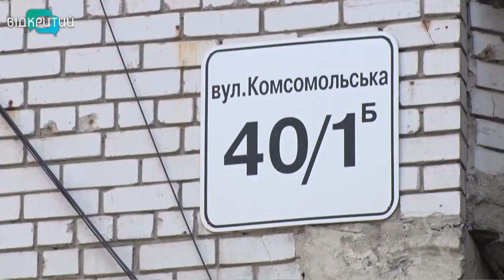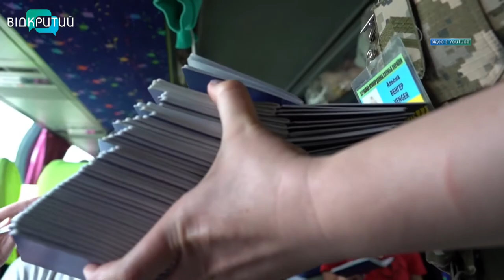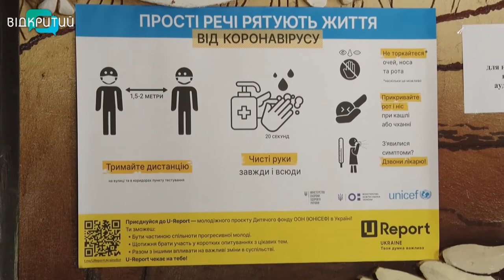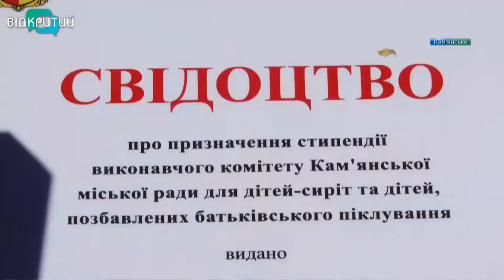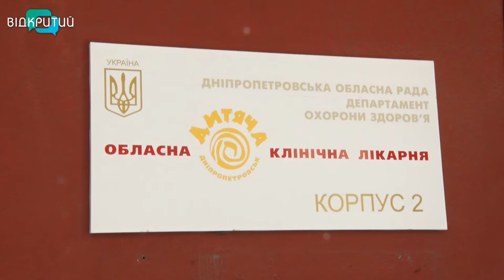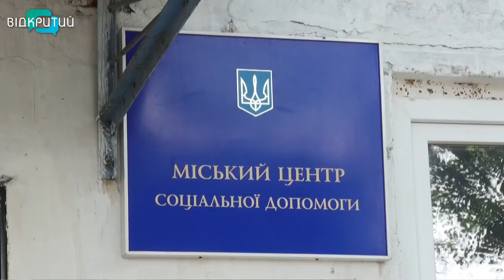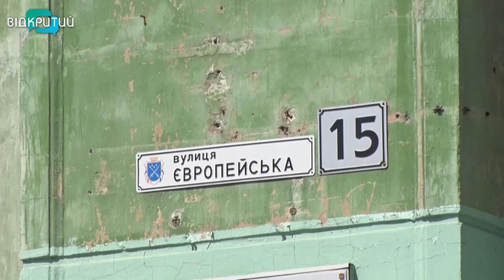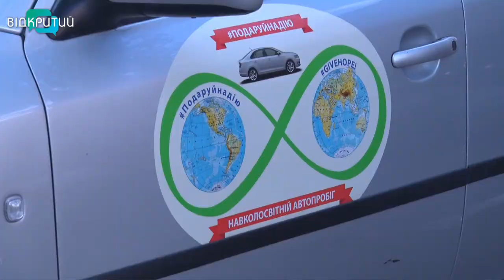Новини OPEN NEWS від 1 липня 2020 року 19:15